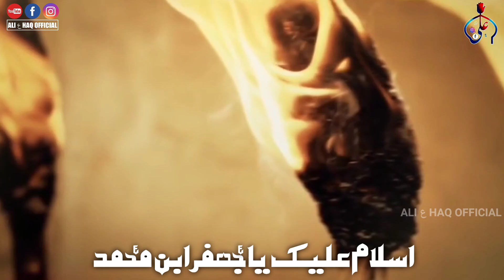15 Shawwal WhatsApp Status | Shahadat Imam Jafar Sadiq Status | Masaib Imam Jafar Sadiq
15 Shawwal WhatsApp Status | Shahadat Imam Jafar Sadiq Status | Masaib Imam Jafar Sadiq

Special Thanks - Allama Ali Raza Rizvi

🔴 IMPORTANT NOTICE: These All Things Are Not Copyright. All Right to above Audio And Video Label & No Copyrights Infringement intended

Email: Use this email for copyright, please don't use YouTube Strike None of these Video clips and images & music were created/owned by us.This video is purely fan-made, if you (owners) want to remove this video, please mail us at

We will respectfully remove it. These the Audio And Video do not belong to me.